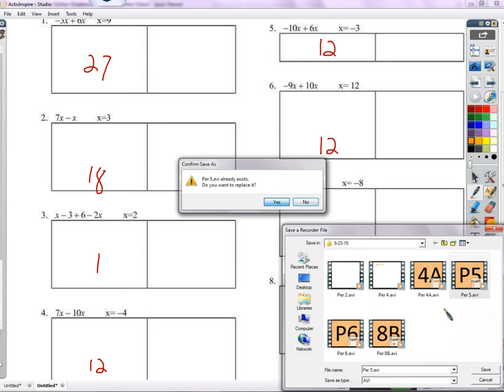Period 5: Simplifying linear expressions (09/23/2015)